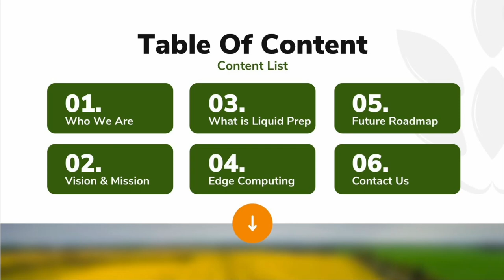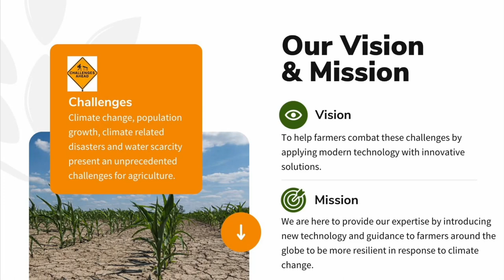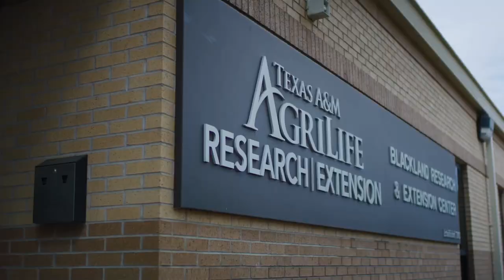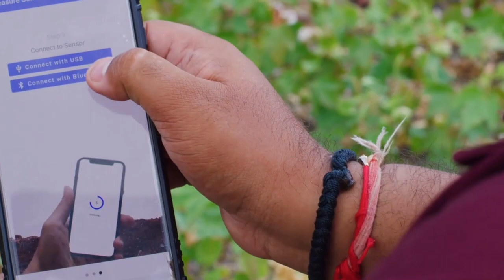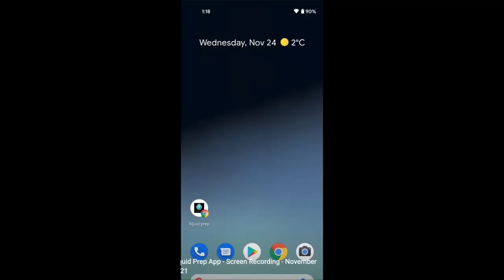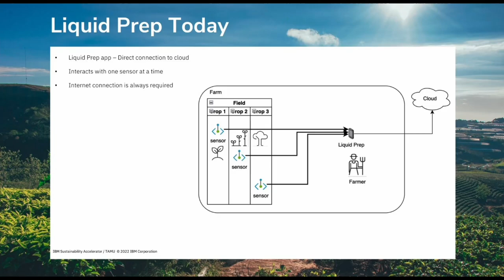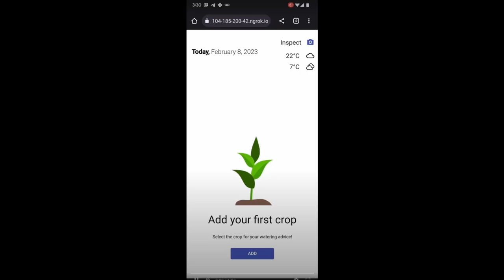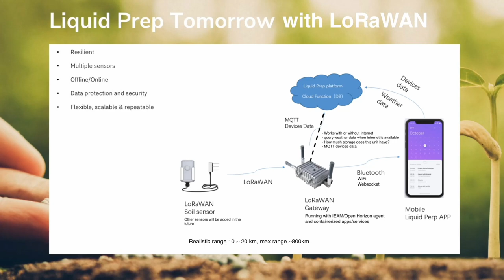Digital Farming with Liquid Prep on the Edge - Jeff Lu, IBM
Digital Farming With Liquid Prep on the Edge Liquid Prep offers an open-source end-to-end solution for farmers to optimize water usage and maximize crop output. By leveraging modern technology along with state-of-the-art weather data/forecast, smart sensors, Open Horizon edge computing & ML/AI data models, farmers can make smarter decisions based on the recommendations and intelligent insights provided by our solution.